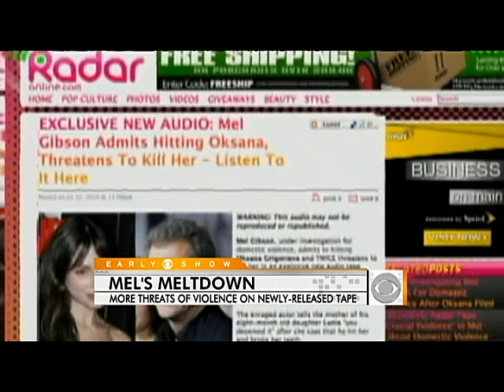Mel Gibson's Rants Continue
The latest Mel Gibson tape has a demand for sex coupled with another violent threat. Ben Tracy reports.